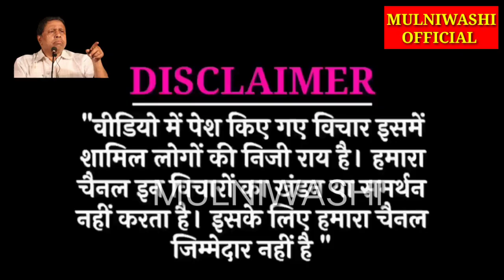भारत के सभी ब्राह्मणों को खुली चुनौती।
राम मंदिर उद्घाटन समारोह से पहले भारत के सभी ब्राह्मणों को बामसेफ राष्ट्रीय अध्यक्ष माननीय वामन मेश्राम साहब की खुली चुनौती।